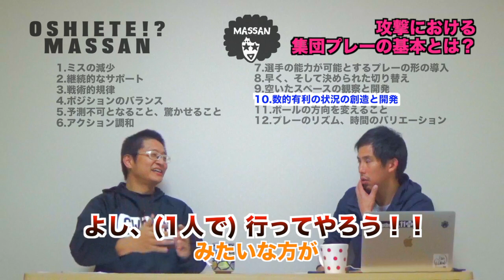【おしえて！？まっさん】第１１回：攻撃における集団プレーの基本とは？③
『OSHIETE！？MASSAN』
(第１水曜日配信)

この番組は、
フットボールの育成や理論をメインに、
知識や理解を段々と深めていくトーク番組です。

スペインのライセンスメソッドをそのままに抜粋しテーマ化。

◾️◾️【原理原則編】のテーマ一覧 ◾️◾️
【第１回】原理原則とは？
【第２回】戦術とは？
【第３回】戦術の特徴とは？
【第４回】戦術的アクションとは？
【第５回】戦術トレーニングの目的とは？
【第６回】戦術的アクションのために選手が持つべき能力とは？
【第７回】攻撃の基本とは？
【第８回】守備の基本とは？
【第９回】攻撃における集団プレーの基本とは？①
【第１０回】攻撃における集団プレーの基本とは？②
【第１１回】攻撃における集団プレーの基本とは？③
【第１２回】動きの中でのコミュニケーションとは？
【第１３回】フリースペースとは？
【第１４回】フリースペースの作り方とは？
【第１５回】プレーのポジションとは？
【第１６回】ポジションのシステムの特徴とは？
【第１７回】プレーのトランジションとは？①
【第１８回】プレーのトランジションとは？②
【第１９回】戦術的オートメーションとは？
【第２０回】戦術的オートメーションのトレーニングとは？

★【Re原理原則編】動画一覧の再生リスト★

〜出演者〜
MASSAN (まっさん)・・・フットサル監督/コーチ
GIGA-ti (ぎがっち)・・・学習ファシリテーター

ぎがっちが、本日のテーマを紹介。
要約や例えを促進し進行していきます。

まっさんには、そのテーマのポイントについて補足や解説をしてもらいます。

原理原則・戦術…とスペインでは当たり前のキーワードを中心に、
手探り状態で誤解の多い日本の育成環境に、
フットサルの本場である欧州文化を少しでも参考に知ってもらえたら…というささやかな企み。

フットボールの新たなとらえ方として、
もっともっとフットボールが楽しくなるように話題を提供する、
まったりとした対話形式のトーク番組になっています。

『おしえて！？まっさん』を合言葉に、
１回10〜15分の内容で１ランク上の知識を☆

育成年代の選手や指導者、
そして保護者にも向けた内容になってます。

どんどん一緒に深めていきましょう！！

●●● MASSAN (まっさん) ●●●
BARフットサル主宰：村松裕樹

スペインの名門「インテル・モビスター」U-13コーチ
→トップチームや様々なカテゴリでも学びつつ同時にスペインのフットサル指導者資格を取得(レベル１)
愛知県のユニアオで育成管理(TOP/U18/U15/U12監督)
→ U-18東海ベスト4、U-15全国ベスト4
湘南ベルマーレフットサルクラブ・コーチ
湘南ベルマーレフットサルクラブサテライト・監督
◎スペインサッカー協会フットサル指導者資格レベル1・モニトール
◎日本サッカー協会フットサル指導者資格B級
●●● GIGA-ti (ぎがっち) ●●●
サラリーマン & ２児の父 (フットサル少年)
◎ヒューマンスキルファシリテーター
◎学習ファシリテーター
◎JFA公認キッズリーダー
◎JFA公認D級
◎三国志検定初級
◎ベース指導歴20年以上
◉ポプラノオトのベーシスト
★エンディングテーマ曲★
『WAY』